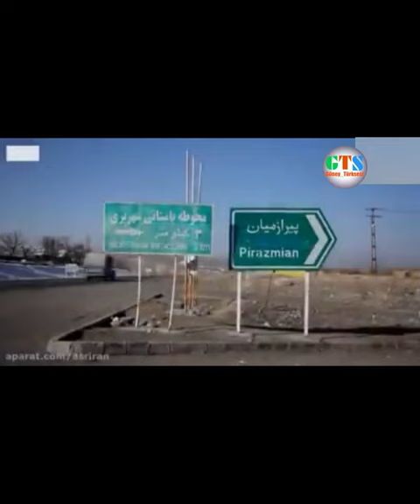Güney Azərbaycanın xiyov şəhrində Türklərə ayid 9000 illik tarixi şəhər yeri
‎عزیز دوستلار بگنیلریزله بیزه دستک اولون حتی بیر نقطه ده اولسا یوروم یازین  چوخ یاشیاسیز 🇦🇿🇹🇷🇺🇿🇹🇲🇰🇿🇰🇬
NE MUTLU TÜRK’ÜM DİYE’NE
‎𐰤𐰀 : 𐰢𐰆𐱃𐰞𐰆 : 𐱅𐰇𐰼𐰜𐰢 : 𐰓𐰃𐰘𐰤𐰀
Sen Türk olduğunu unutsanda,dünya senin Türklüüğünü unutmaz